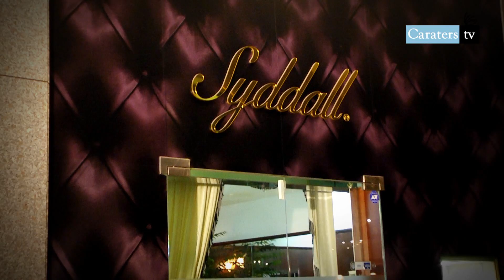Syddall Diamonds : The brand behind Caraters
Founded in 2006 , SYDDALL had its flagship store in UE Square Shopping Mall specializing in Exceptional Diamonds and Rare Precious gemstones that have given the unique attraction to the handmade jewelry.

The atelier showcases its creation - an exact reflection of the Designer and Jeweller - James Syddall himself , inspiring and distinguished. Each design is an interpretation of both individual and unique creation that truly brings out the character and beauty of the diamonds and gemstone.

Syddall jewelry are crafted locally with diamonds that have been handpicked in compliance with the highest standards of quality and choice of materials coupled with exquisite craftsmanship. The creations are not only a sight to behold but make a highly personal statement for the wearer.

for exciting photos.